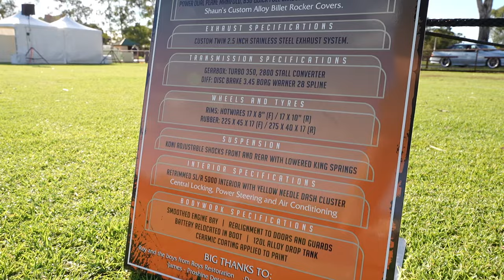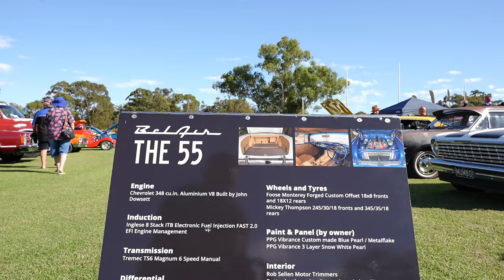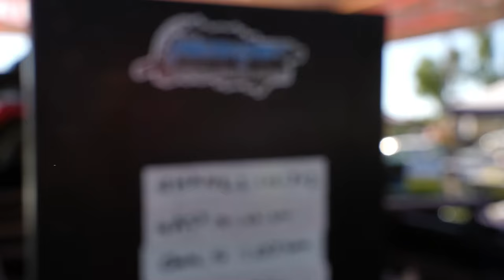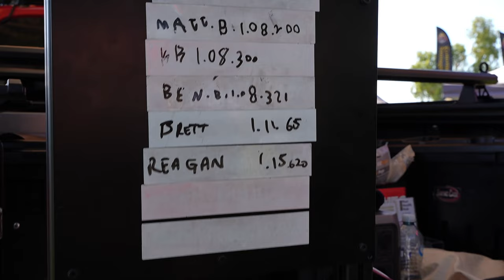What a CRAZY mix of Muscle Cars at MAX Pinjarra Car Show 2024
Every year we attempt to make it to this great event in Pinjarra, Western Australia, MAX Pinjarra is an amazing event run by the amazing man Richie and many awesome volunteers.  This year we put our HQ Monaro BAD Q and the HJ Premier BAD J into the YouTube Corner.  The car show hosted the WA Panel Van and Ute State Titles, Lawn Mower Racing, Land Speed Racing truck, classic, muscle car and Motorbikes along with Boris Pacey's brand new Top Door Slammer Holden HQ Sandman Ute.   There was so many amazing Holden,  Ford, Hot Rods, Aussie & American cars, Burnout Cars and you name it, it was huge!

The YouTube corner was organised and run by @AussieGarage so big thanks to them, the YouTube channels mentioned in my video are as follows (in order) please show your support by subscribing to these amazing WA content creators!

Down The Shed With Byron - @downtheshedwithbyron
Dodgees Garage -@DodgeesGarage
Yarnies Garage -  @yarnie68
Shanes Shed - @Shanes_Shed
Aussie Garage - @AussieGarage
Torque n Power - @TorquenPower
Bangin Headlights - @Banginheadlights
Sadly Automotive Karnage didn't make it - @AutomotiveKarnage

Shout out to Boris Pacey with the Blown HQ Doorslammer - Check out his

My Gear:
▶️ Sony A7 IV w/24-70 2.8 Lens